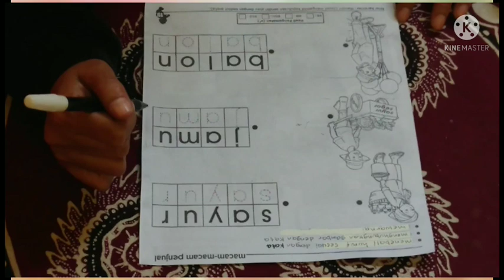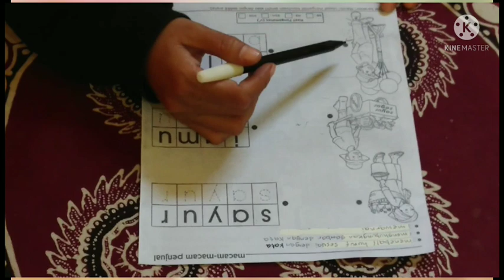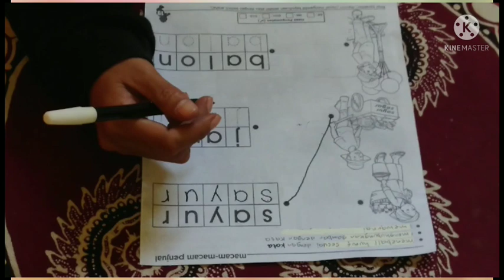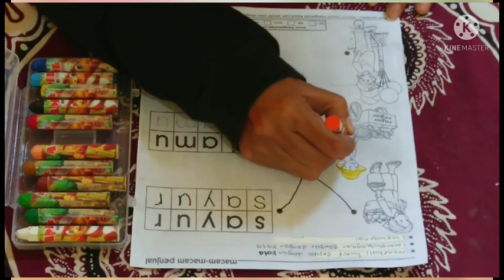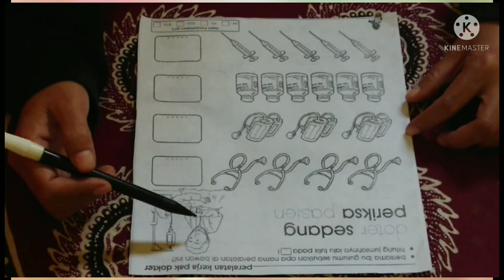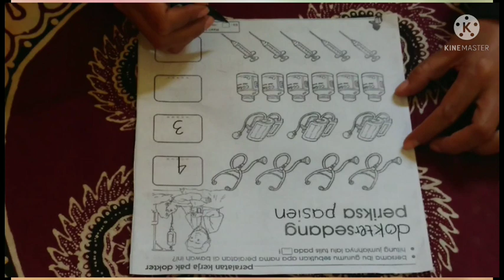BelajarbersamaSUKMA|SENTRA PERSIAPAN KLS B